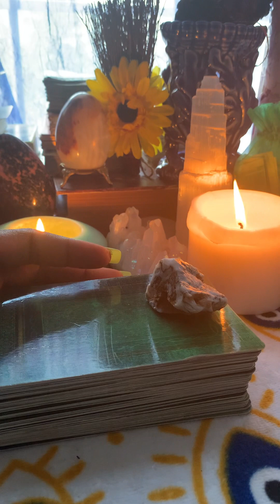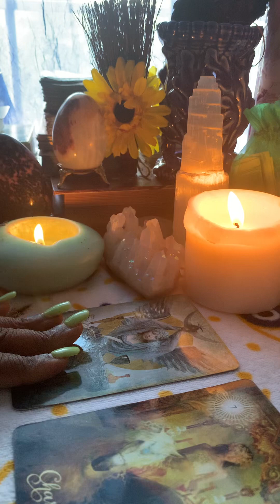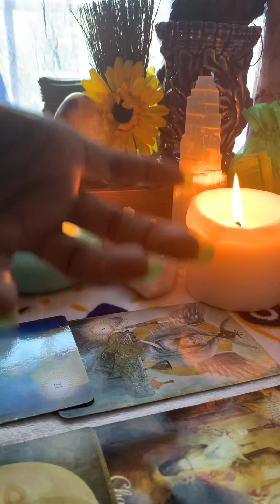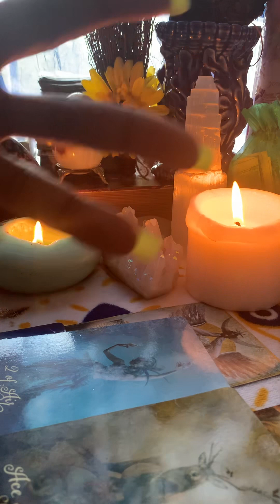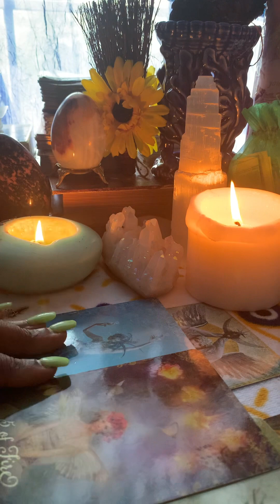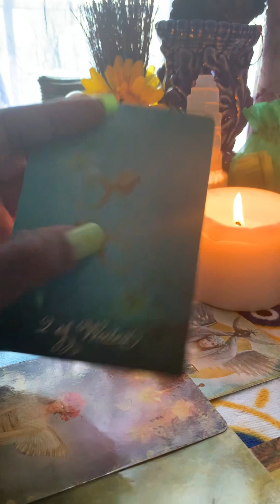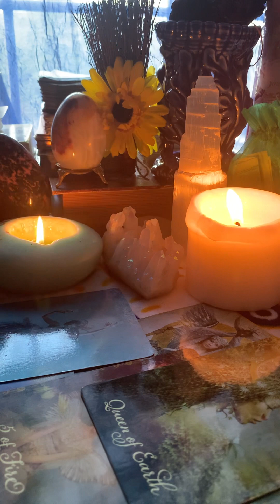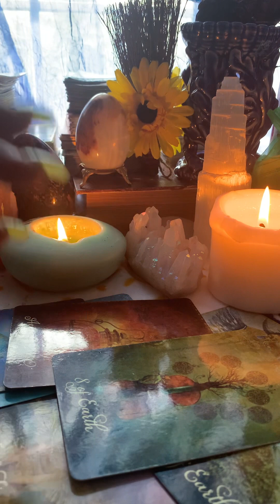New life level unlocked!Marriage 4 sum…Divorce 4 sum..both r brand new chapters..enjoy🎢💫READ👇🏾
Greetings Yall!

What a big BEAUTIFUL reading this was!
New seasons are packed full with great opportunities and great experiences… try not to let the challenges distract you!!! We kno new levels can sometimes bring new devils, but you don’t have to do much, your battle is already won! Whether you’re starting a new romance or ending a old one, you’re making a leap into something new and fulfilling, it’s what you wanted, you called this new adventure in… oh and for those of you who will be leaving/divorcing… get back to something that you enjoyed… Spirit gave me a word for yall… DISCOVERY….

 TIP $AuricRose  (thank you)